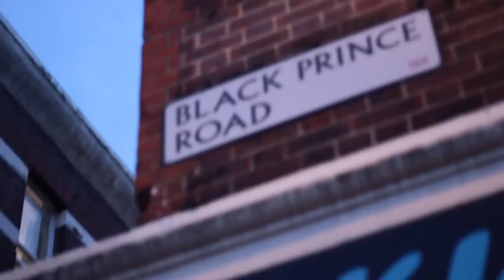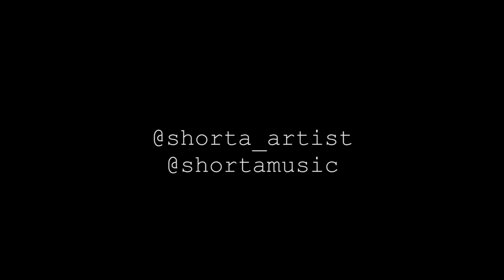Shorta & Shorta - Cheeseburger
Shorta_BP Official Youtube channel
Black prince

Video made by PacmanTV